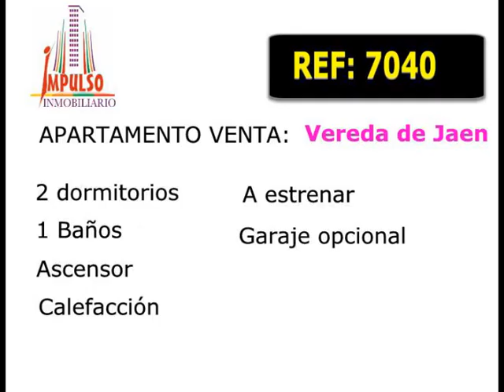Referencia: 7040 - Venta de Apartamento en ALBACETE provincia de ALBACETE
Apartamento se encuentra en ALBACETE provincia de ALBACETE. CodigoPostal: 02006
M² Utiles: 55,7
Nº de Dormitorios: 2
Nº de Baños: 1
Otras habitaciones: 1